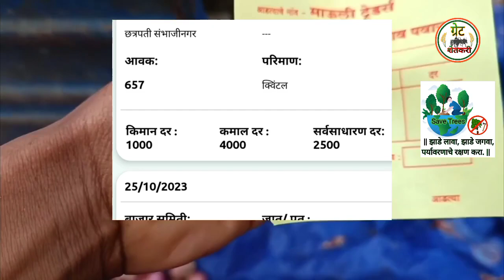आज पांढरा कांद्याचे भाव वाढले |kanda bajar bhav today | कांदा बाजार भाव आजचे | 25 ऑक्टोंबर 2023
Acche Kanda bajar bhav live

Ajche Kanda bhav

Kanda bhav solapur

कांदा बाजार भाव लासलगाव निफाड तालुक्यात

कांदा मार्केट लासलगाव बाजार

पांढरा कांदा नागपुर

कांदा मार्केट कल्याण मुंबई

aajche Kanda bajar bhav live

लासलगाव निफाड कांदा बाजार भाव

Kanda market lasalgaon niphad

कोल्हापूर कांदा बाजार भाव live

मुंबई कांदा बटाटा मार्केट

Ajche Kanda bhav

Kanda bhav solapur

कांदा मार्केट लासलगाव

पांढरा कांदा नागपुर

Kanda market lasalgaon

कोल्हापूर कांदा बाजार भाव

लाल कांदा बियाणे

लाल कांदा लागवड कशी करावी

लाल कांदा बाजार भाव आजचे

लाल कांदा

लाल कांदा खत व्यवस्थापन

लाल कांदा रोप व्यवस्थापन

लाल कांदा बाजार भाव आजचे घोडेगाव

लाल कांदा अनुदान

लाल कांदा पेरणी

लाल कांदा बाजार भाव आजचे अहमदनगर

कांदा बाजार भाव आजचे पिंपळगाव

कांदा बाजार भाव आजचे मंचर

कांदा बाजार भाव आजचे सटाणा

कांदा भाव महाराष्ट्र राज्य

कांदा भाव कधी वाढणार

कांदा भाव today

कांदा भाव सोलापूर

कांदा भाव वाढतील का

kanda bajar bhav today ghodegaon

kanda bajar bhav today alephata

kanda bajar bhav today ahmednagar

kanda bajar bhav today pimpalgaon

kanda bajar bhav today lasalgaon

kanda bajar bhav today rahuri

kanda bhav today ghodegaon

kanda bhav today pune

kanda market today alephata

kanda market today pune

kanda market today ghodegaon

kanda market today solapur

kanda market today ahmednagar

kanda market today pimpalgaon

kanda market today lasalgaon

kanda market today news

kanda market today rahuri

kanda rate today

kanda rate

kanda rate today solapur

kanda rate today pune

kanda rate today maharashtra

kanda rate today nashik

kanda rate solapur

kanda rate live

multan mandi kanda rate

kanda market rate

कांदा मार्केट

कांदा मार्केट आजचा भाव

कांदा मार्केट गोरेगांव

कांदा मार्केट घोडेगाव

कांदा मार्केट भाव

कांदा मार्केट today

कांदा मार्केट बाजार भाव

कांदा मार्केट आळेफाटा

कांदा मार्केट लाइव

कांदा मार्केट सोलापुर